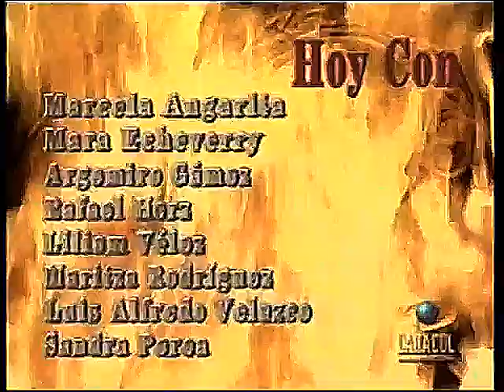Geraldine Zivic y Marcela Benjumea LA MUJER EN EL ESPEJO (Entrada 2021)